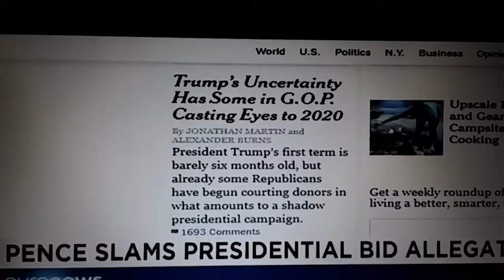Pence Slams Presidential Bid Allegations.